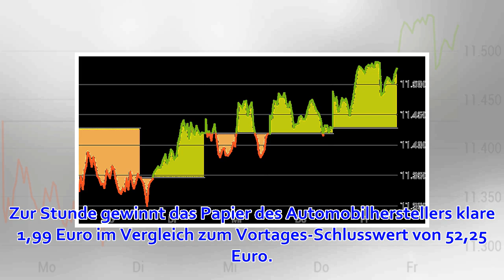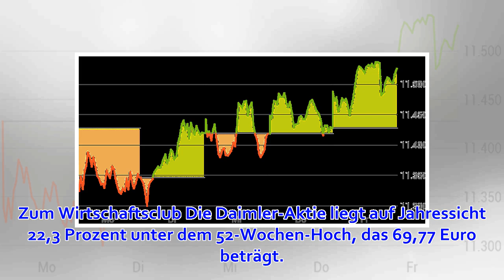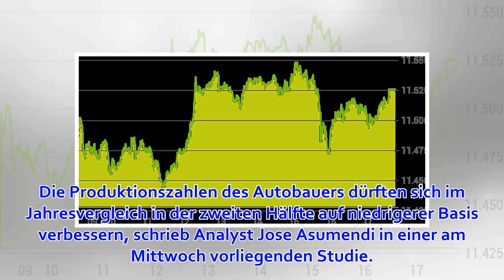Daimler-Aktie - WKN 710000: Daimler legt deutliche 3,8 Prozent zu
Mit einer Steigerung von 3,8 Prozent gehört die Aktie des Automobilherstellers Daimler zu den Gewinnern des Tages im Dax. Zur Stunde notiert die Aktie bei 54,24 Euro. Daimler Aktie: News zur aktuellen Kurs-Entwicklung FrankfurtUm 3,8 Prozent bergauf geht e...